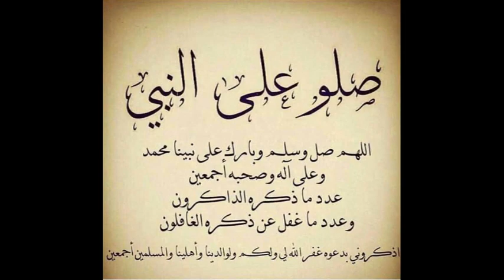libérer les détenues????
Est-ce que vous avez
 pris une  décision
 qui est de libérer
 les détenues.